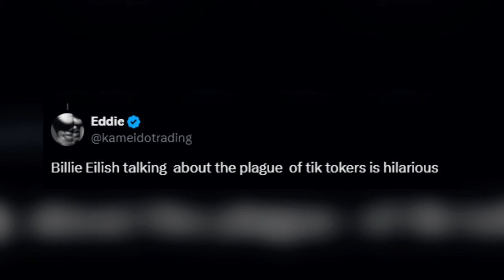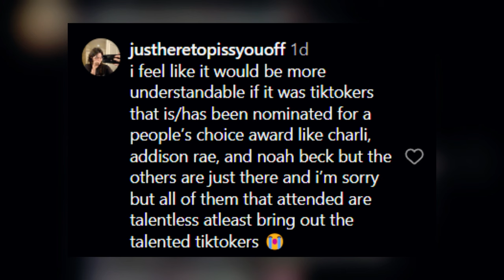Billie Eilish SHADES TikTokers For Attending The Peoples Choice Awards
Today We Have Billie Eilish Who Threw Some Shade At TikTokers For Attending The Peoples Choice Awards With Bryce Hall Responding To The Viral Clip